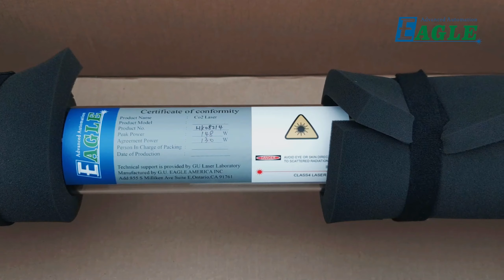Look EAGLE laser tube production line, how to produce a co2 laser tube ?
100W CO2 laser is better choice for precise engraving and cutting a little thin material (can cut acrylic up to 3/4" in thickness).130W CO2 laser is the most cost effective choice for cutting (can cut acrylic up to 1" in thickness). 150W CO2 laser is best suitable for cutting ultra-thick materials (can cut acrylic up to 1-1/4" in thickness). CO2lasertube laser​ lasertube​